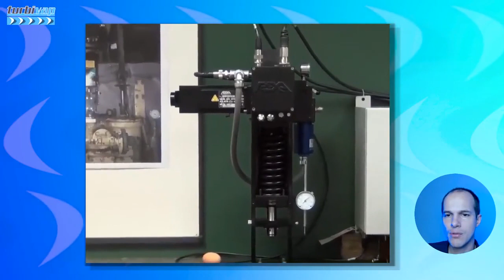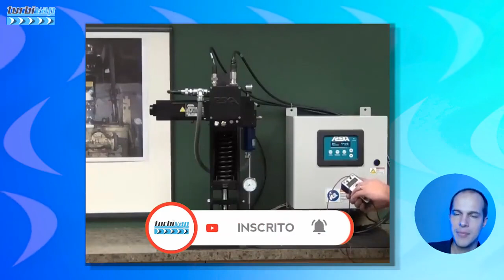TURBINE ACTUATOR STEAM TURBINE TURBINE DRIVE DEMONSTRATION TURBINE ACTUATOR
E-BOOK STEAM TURBINE

GET TO KNOW OUR DIGITAL STEAM TURBINE COURSE

100% DIGITAL / RECORDED / STEAM TURBINE COURSE

SUBTITLED IN ENGLISH / SPANISH / CHINESE / GERMAN / FRENCH.

PURCHASE UP TO 12X ON MASTERCARD OR VISA CREDIT CARD

7 DAY GUARANTEE OR 100% REFUND VIA CREDIT CARD

ACCESS THE DEMONSTRATION MODULE AND DISCOVER OUR PLATFORM, WATCH SOME CLASSES WITHOUT OBLIGATION AND WITHOUT ADDING CREDIT CARD INFORMATION.

HOW DO I SUBTITLE VIDEO CONTENT IN MY LANGUAGE?